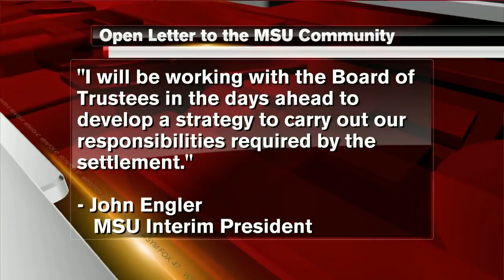Engler releases letter after Nassar settlement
Michigan State University Interim President John Engler has sent a letter to the MSU community following a $500 million settlement with hundreds of survivors of Larry Nassar.